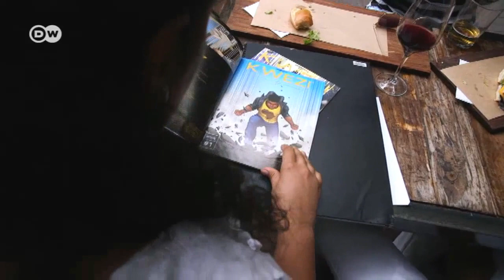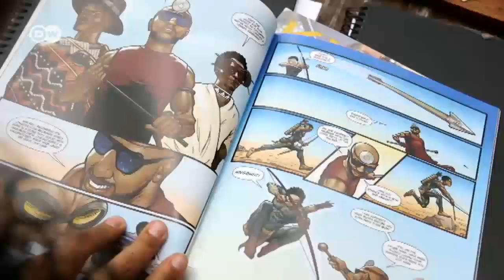Proudly South African: Artist Loyiso Mkize | DW English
Born in a small town in the Eastern Cape of South Africa, Loyiso Mkize looked unlikely to take the art world by storm. Today he is celebrated as an artist of rare talent, whose work captures the identity and soul of his people.